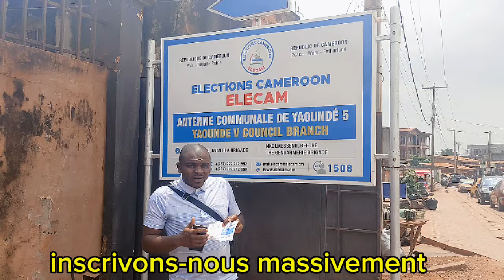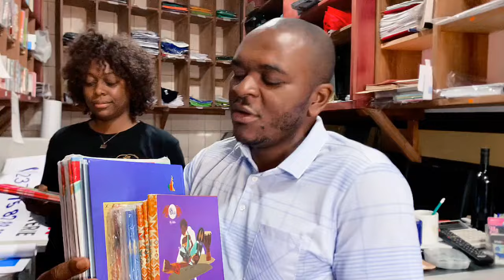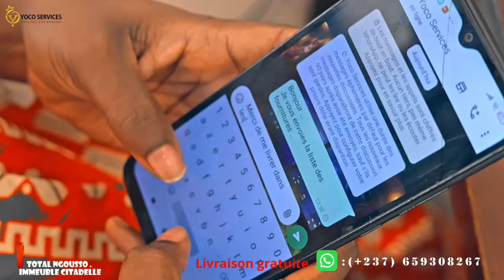Aide-toi et le Ciel t'aidera 🇨🇲🇨🇲🇨🇲🩷💕❤️🙏🏻🙏🏻🙏🏻